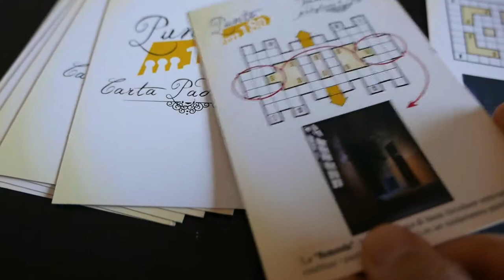Giocare con la Follia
Dal 2006 fotografo manicomi e racconto storie che hanno abitati quei luoghi. Ma c'è sempre stata una domanda che mi sono posto:

"Come fare scoprire la grande conquista umana che è stata la legge 180 ai ragazzi giovani".

Niente libri, niente film. Cosa c'è meglio di un gioco?

Ecco a voi PUNTO 180 un progetto in via di definizione a cui sto lavorando dal 2012. Far scoprire l'importanza di questa legge attraverso un gioco che voglio lanciare in Crowfunding proprio quest'anno.

Nel 2018.

40 anni dopo l'entrata in vigore della legge 180.

...e ovviamente su questo canale!